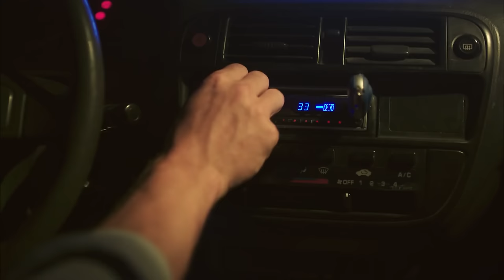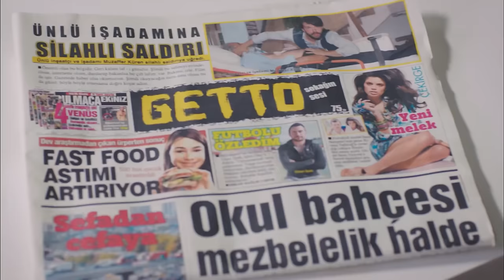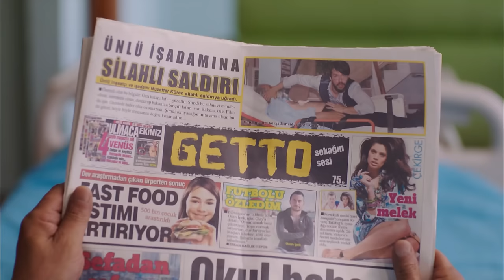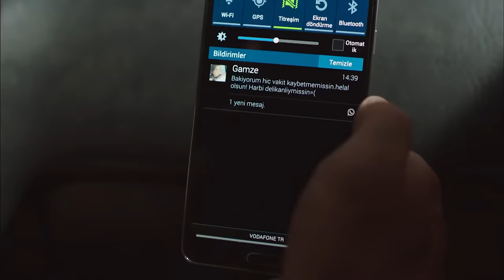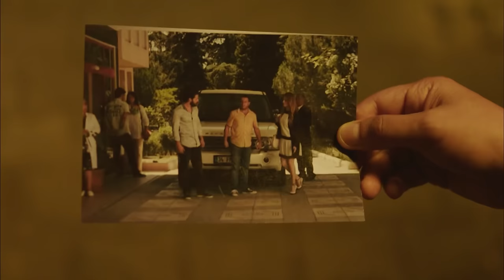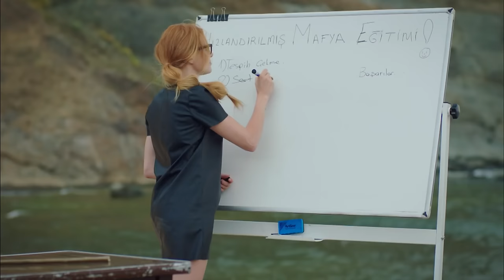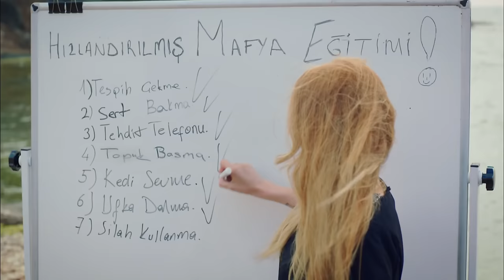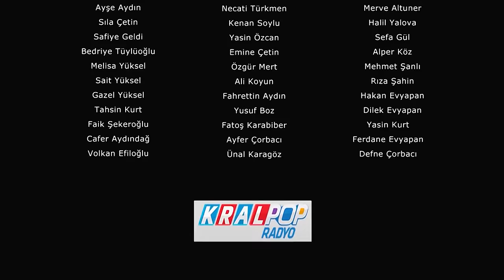Stajyer Mafya | 4K Komedi Filmi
Birol ve Ayhan birbirlerini çocukluktan tanıyan iki arkadaştır. Beceriksiz halleriyle de ün salmış olan ikilinin katıldığı bir düğün, hayatlarını tamamen alt üst edecektir. Birol'u zamanında işsiz olduğu için terk eden sevgilisi Gamze, başkasıyla evlenmiştir. Düğünden ayrılırlarken görüntüleri İstanbul2un en azılı mafya üyelerine benzeyince işler karışmaya başlar. Artık Ayhan ve Birol, istemeden de olsa yeraltı dünyasının içine girmişlerdir. Ancak bu dünyaya dair öğrenmeleri gereken çok şey vardır. Saflıklarıyla beceriksizlikleri birleşince, birbirinden komik maceraların üst üste gelmesi an meselesi olur.

Yayın Tarihi: 12 Eylül 2014
Tür: Komedi
Yönetmen: Eray Koçak
Senarist: Uğur Uludağ
Oyuncular: Hakan Türkşen, Naz Elmas, Ebru Güzel, Hilmi Cem, Lemi Filozof